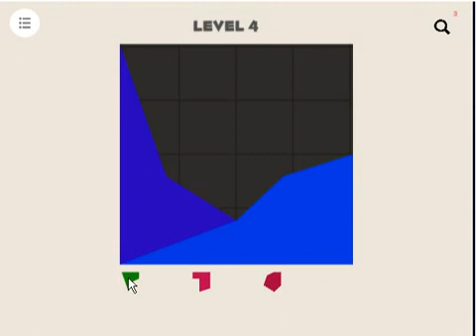Zen block puzzle game level1 to level5 complete